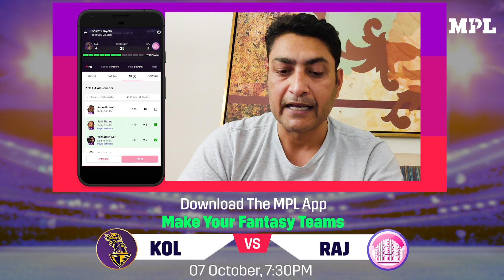MPL Fantasy Deep Dive: KOL vs RAJ | Indian T20 League 2021 | Match 54 | Expert Tips & Analysis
The doubleheader match 2 of the day is a crucial decider for who will make it to the play-offs. Watch  @DeepDasguptaOfficialwith his Fantasy Deep Dive analysis for the match between Kolkata (KOL) and Rajasthan (RAJ).

Download the MPL App now, select your top pick, make your team & win the biggest leagues with your teams

Get your Season Ticket & Make your playing 11 now, join grand contests for free, and win BIG.

Kolkata (KOL) vs Rajasthan (RAJ), Match 54, of the Indian T20 League 2021 will be played at Sharjah Cricket Stadium, Sharjah on October 7, starting at 7:30 PM IST.

How To Download MPL Fantasy Cricket App?
The MPL fantasy cricket app is free and supported on Android (versions 5.1 and above) and iOS devices. Play now on MPL & have an unparalleled fantasy sports experience. Here are the steps to download the best fantasy sports app on your phone.

What Is Fantasy Cricket?
Fantasy cricket, as the name suggests, is an online fantasy game where you can create a virtual cricket team of 11 players from an upcoming real-life match. The process of playing a fantasy cricket match is quite simple. Your main objective is to score as many points as possible and achieve a position on the leadership board by beating your opponents.